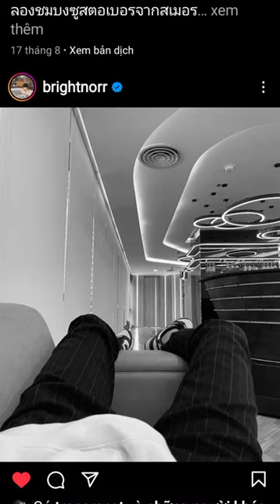- umee Couple Này Quá Roii h Saoo (💗 Bright Norraphat - Ben Raviyannun💗) BrightBen ac Đi Giày Đoi Nè